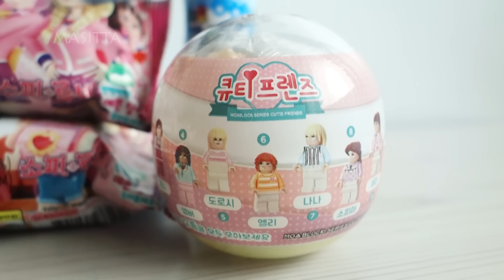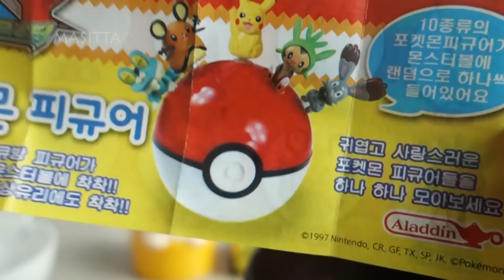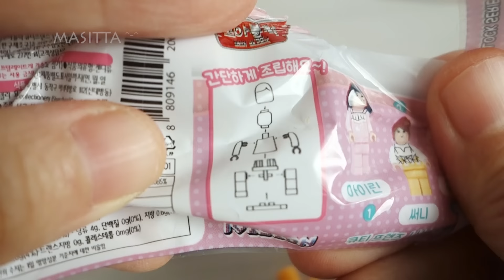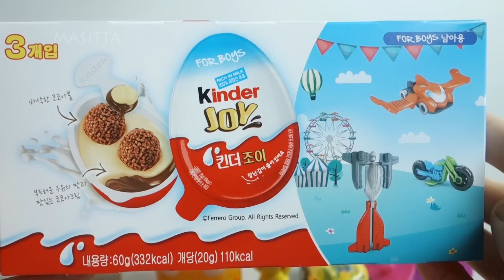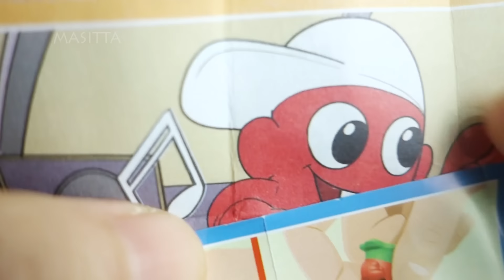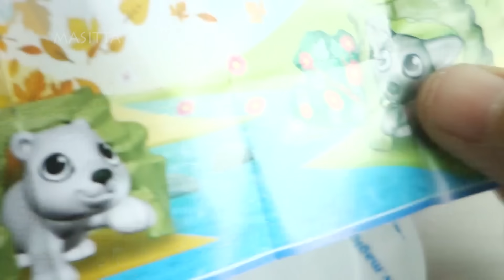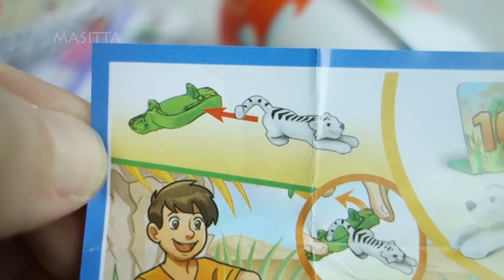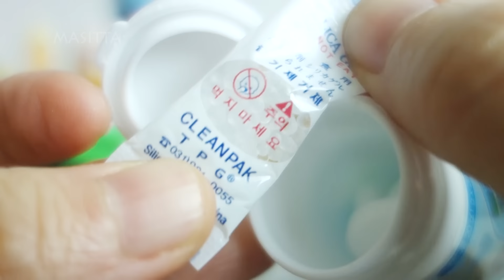다양한 장난감들, 타요 미니카, 서프라이즈 졸리, 소피루비 보석반지, 킨더조이 상자, 큐티 프렌즈, 포켓몬 피규어, 고양이 연필깎이, various eggs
페어리루, 줄넘기하는 토끼, 어벤져스 장난감들, 로보트 조립,  종이 과자, Fairilu, rabbit, avengers, robot block, paper snack, etc

띠띠뽀 기차, 포켓몬, 라인프렌즈, 리틀자이언트, 피카츄 태엽, 크라운보틀, 사슴 태엽

여러 장난감들, 얼초 집만들기, 마이쮸 피규어 토이, 스프레이 슛, 꼬마볼, 킨더조이, 바퀴벌레 장난감, various toys

다양한 장난감들, 라바, 공룡조립, 두더지팡팡, 핀볼, 폼클레이, 큐브, 손톱깎이, 스펀지밥, 포패트롤, 트롤

여러 장난감들, 두근두근 룰렛게임, 풍선펌프, 햄버거 연필깎이, 스피드 레이스, 시크릿 쥬쥬 캔디, 미미 반지사탕, 곰인형, 태엽토이

20 Lots of chocolate surprise eggs 킨더 서프라이즈 20알, 스펀지밥, 포 패트롤, 마샤와 곰, 키티 등 여러종류

다양한 장난감들 개봉, 토이플레이 초코퐁듀, 키즈팝 선물가방, 아이러브유 뽀뽀토이, 슬램덩크, 뽀로로 킨더조이, 카카 토이초코볼, 이집트 유물발굴, 자이니 미니마우스

킨더조이 디즈니 프린세스 캐릭터 전부 모음, 24알, kinder joy princess all character, 24 eggs

콩순이 태엽놀이, 키즈팝 와글와글, 꼬마볼, 젤리괴물 메타몽, 말랑말랑 애니멀, 도너츠 스퀴시 열쇠고리, various toys

레고닮은 젤리, 말랑쫀득 젤리블록, 곤충퍼즐, 마블 어벤져스 헐크, jelly block, beetle toy, marvel avengers hulk figure

다양한 장난감들, 다이노 클레이, 포켓몬스터 몬스터볼, 빅베이비팝, 워터 다이노스, 매직 부풀어 구슬, 케익뽑기 지우개, 룰렛게임, 마이리틀포니, surprise toys

킨더조이닮은 국산용 장난감과자, 캡틴토이와 꼬마볼, kinder joy, captain toy and kidball,Schaumgeback